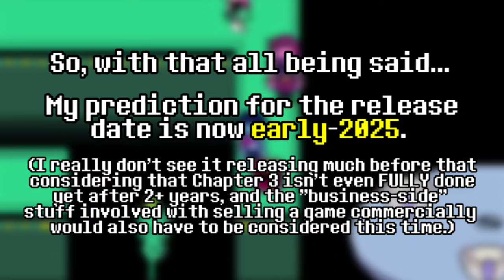DELTARUNE RELEASE UPDATE!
Some very good news from Toby Fox about future plans for Deltarune Chapters 3, 4, and 5.